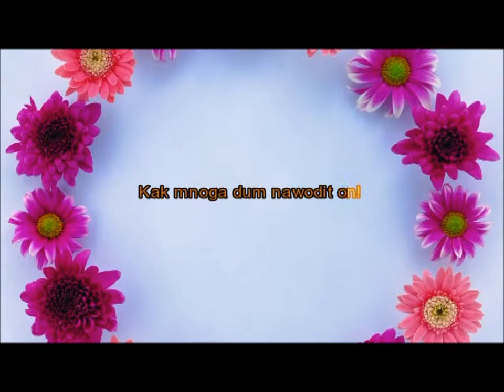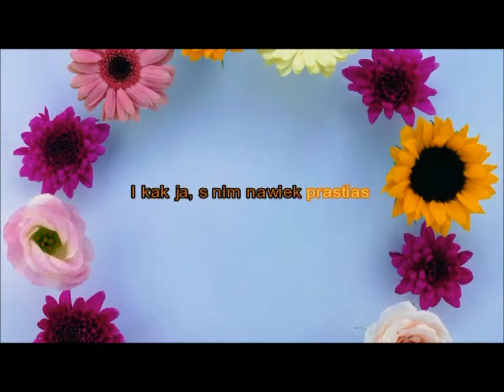Karaoke - Wieczorny dzwon - Romanse Rosyjskie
Śpiewaj znane romanse i piękne ballady rosyjskie w wersji karaoke!
Wersje do nauki i dla zaawansowanych takich romansów: Kalinka,
Suliko, Podmoskiewskie wieczory, Wołga, Wołga, Ciemna noc...